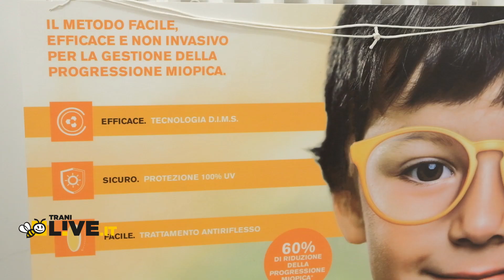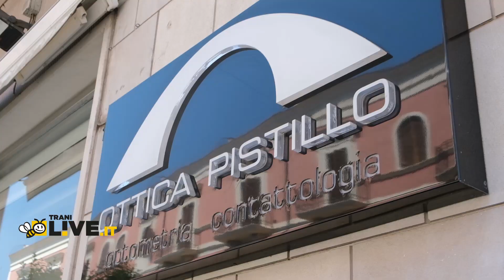Ortocheratologia, le lenti a contatto notturne che rallentano la miopia